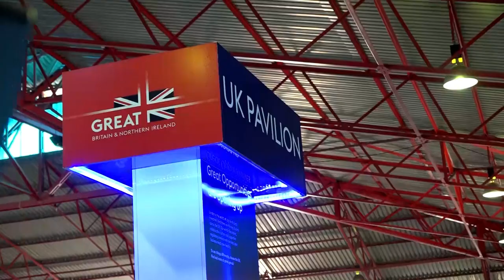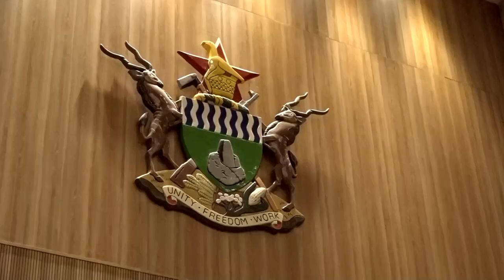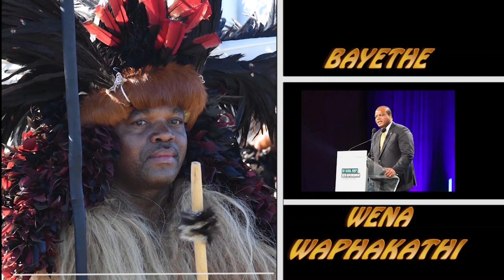Inside: His Majesty King Mswati III - Working Visit to Zimbabwe